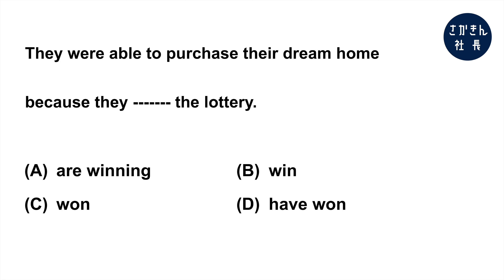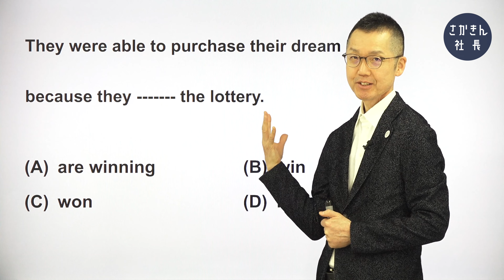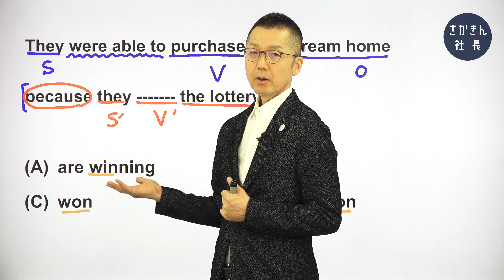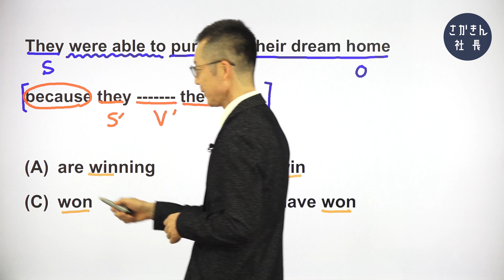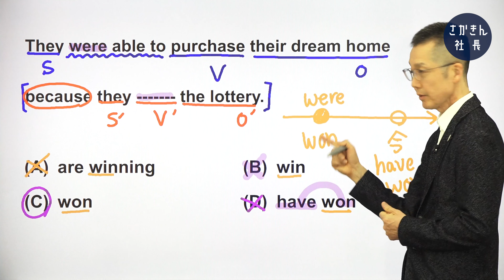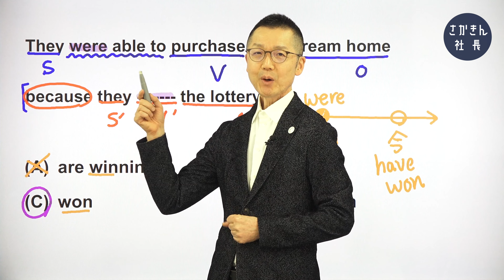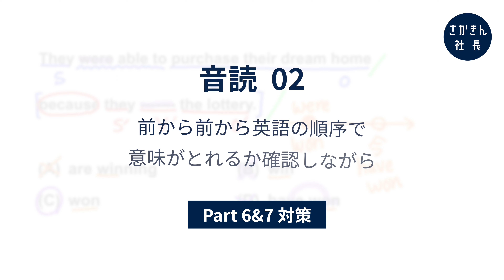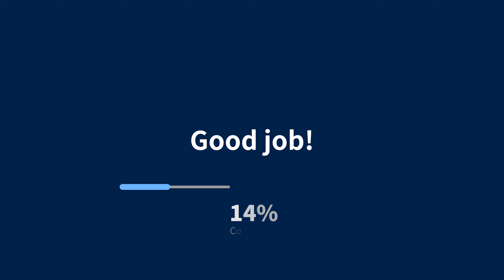【毎日が有料級！TOEIC対策】「見る1000」第261問 ☞ 時制の違いをしっかり理解。〔①単語→②文法→③音読〕でPart5を完全攻略。